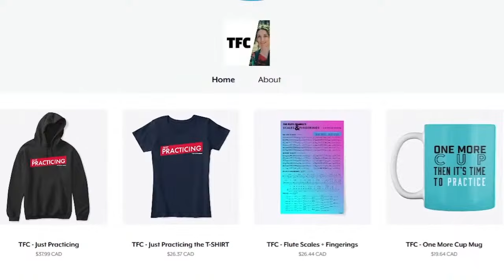How to make 2024 a better year for your Practicing | The Flute Talk Podcast | FTP #72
We listened to all our fans over on YouTube for a while and are excited to roll out this new membership tier!

Here's what you can expect from our TFC Unlimited Membership:

📚 Premium Unlimited Content:
- Access to our YouTube Videos Over 80+ hours Commercial Free
- Early access to new videos which are posted here first.
- New Shows Exclusive to Members ( Coming Fall 2023 )

But that's not all! By becoming a TFC Unlimited member, you're not only gaining access to incredible benefits but also directly supporting the growth and sustainability of our community. Your support allows us to continue creating the content you love and nurturing a place where creativity flourishes.

Ready to take your involvement with our community to the next level?

20 Intermediate Flute Lessons is out! Join Amelie in your first flute lesson back from a long hiatus or break from flute playing!

Learn to Play the Flute with The Flute Channels Amelie Brodeur. This PDF and Video Flute Course includes 20 Full Lessons and a 100+ pages PDF.

This Intermediate Course is perfect for flute players coming from either the “15 Beginner Flute Lessons” series, high school band, beginner private lessons or even a long hiatus of playing but with a medium to strong music background. This method can also be good for doublers on saxophone or other instruments.

Work at your own pace and master each lesson. By the end of this course, you will develop your confidence and be able to approach most flute music! Unlock your talent!

Here's whats included in this course:
 - 20 Lessons including Full Lesson Videos and MP3 Loop Tracks for Each Section and Course Book PDF
- 100+ Pages of Content
- 4+ Hours of Lesson Videos and music playback tracks.
- Reinforce Core Skills of Flute Playing including Tone, Sight-Reading, Scales, Studies and Pieces!
- Inspire yourself with Amelie as she guides you through each lesson.
- Develop critical thinking skills and enhance your musicianship.
- For novice flute players coming from either the 15 beginner flute lessons, high school band, beginner private lessons or even a long hiatus of playing but with a strong music background.
 - Over 40+ Pieces and Etudes to bring you to a strong flute playing ability. Everything hand selected by Amelie to maximize your development
- Lessons are placed in Individual folders with all material needed for each lesson and includes a PDF if all course ware.

Get yourself a copy of this course now. Happy practicing!